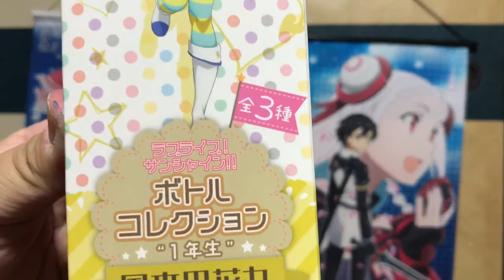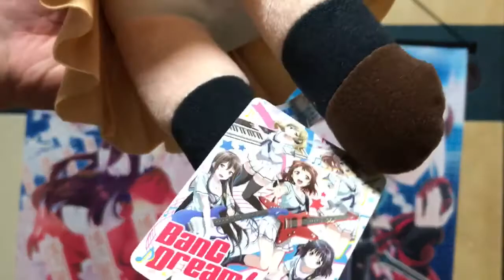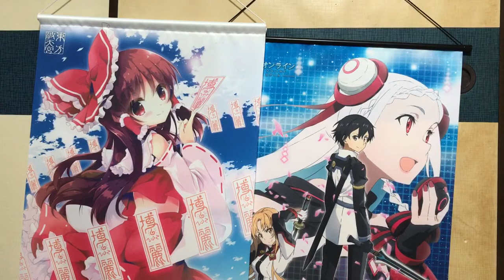ネットキャッチャー鑑定団で初ゲット！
アプリで取るUFOキャッチャーで初めてのゲット